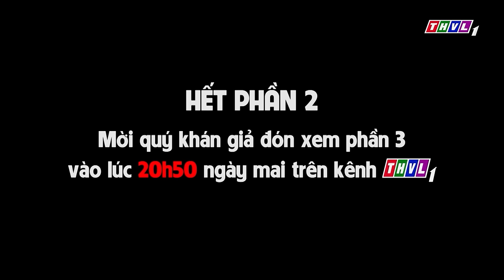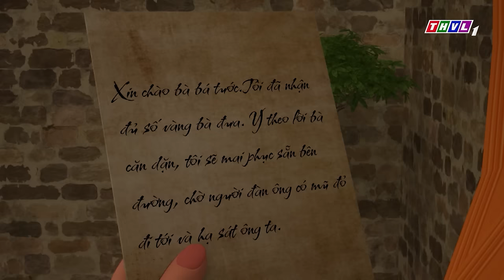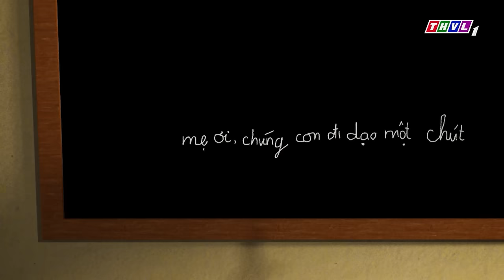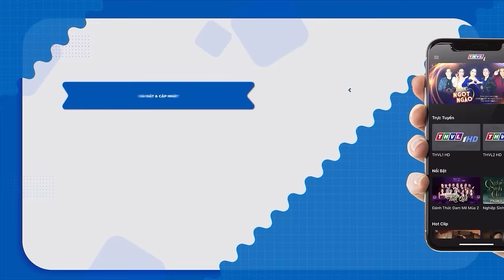CỔ TÍCH ĐỒ ĂN TRỜI BAN Trọn Bộ | Truyện Cổ Tích Việt Nam | Cổ Tích 3D Việt Nam | THVL Hoạt Hình